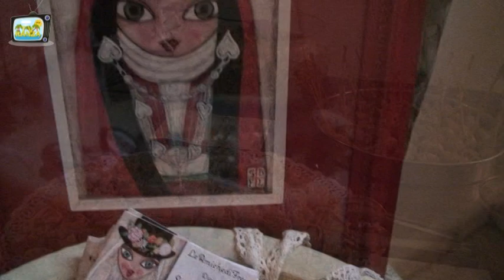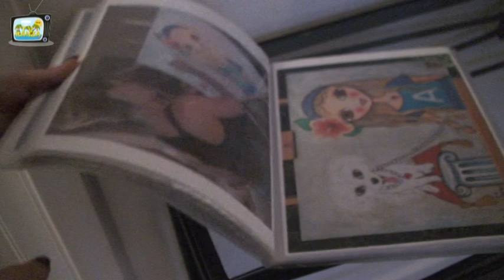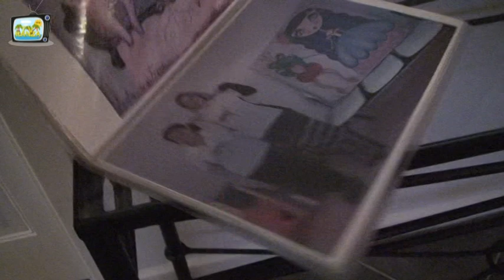Le Amiche di Freya si raccontano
L'associazione culturale Madrigga di Luna in collaborazione con Hermaea Archeologia e Arte presentano "Le amiche di Freya si raccontano", interviste a Sara Bachmann, Gianni Crobe, Lucia Putzu e Cinzia Massa